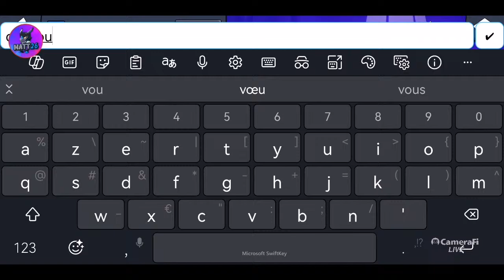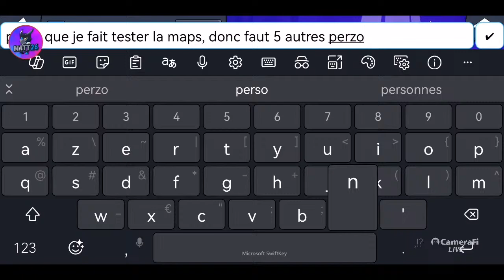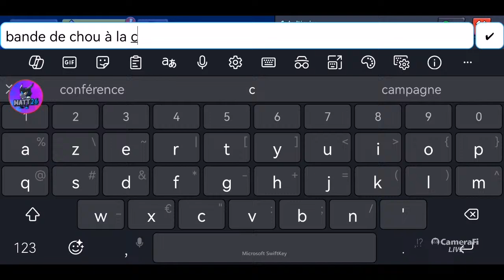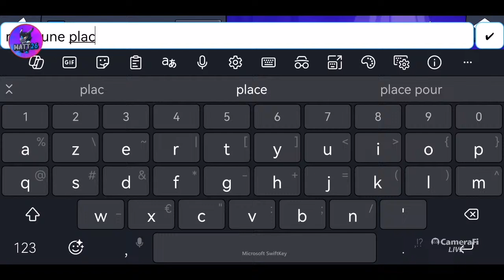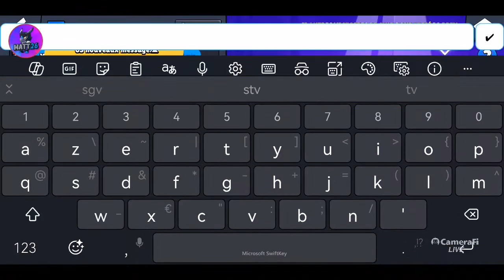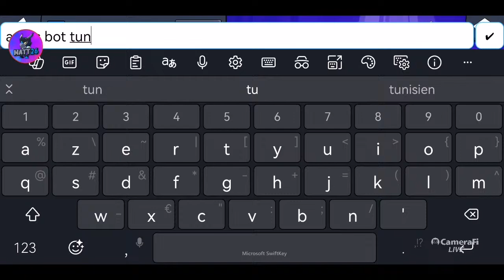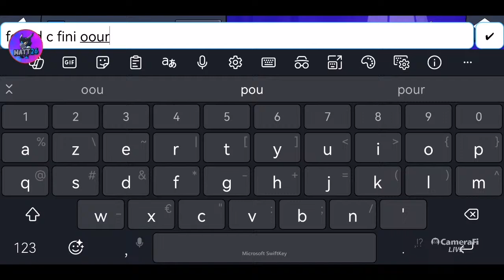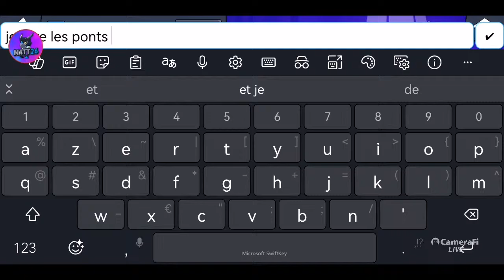🔴LIVE | Chill !! Full Game abos !!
Games abos !